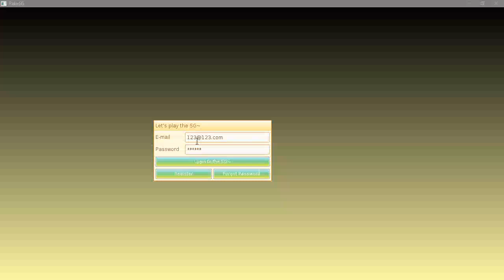Sword Girls Revival - Episode 2: Immediate Dungeon 1F-4F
SGO is back!